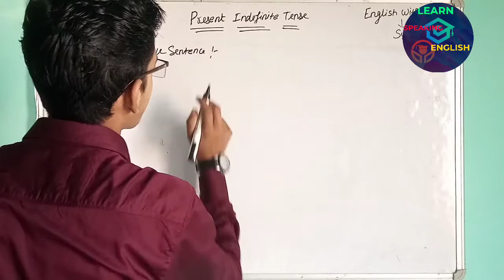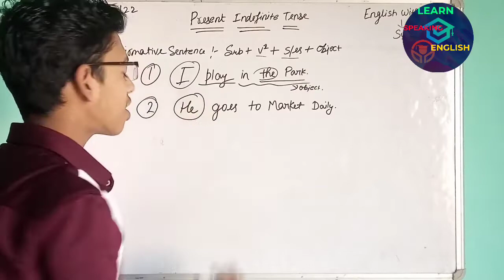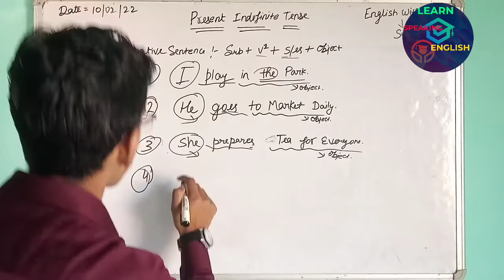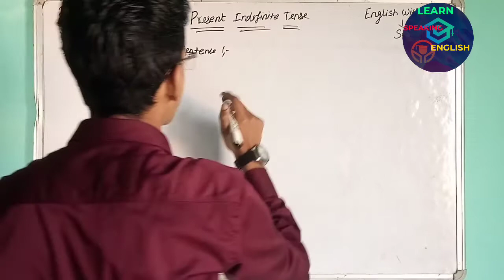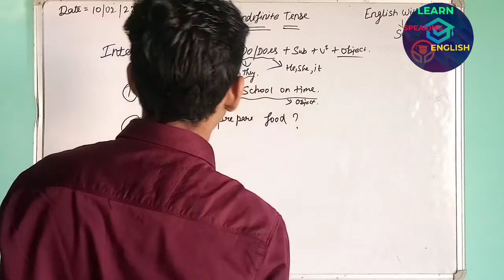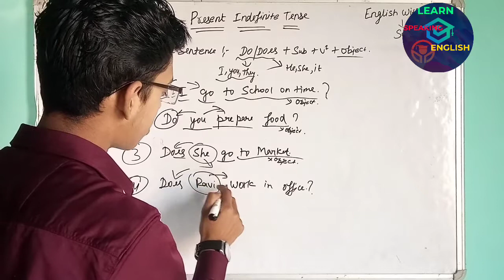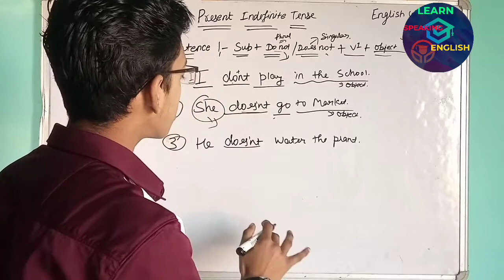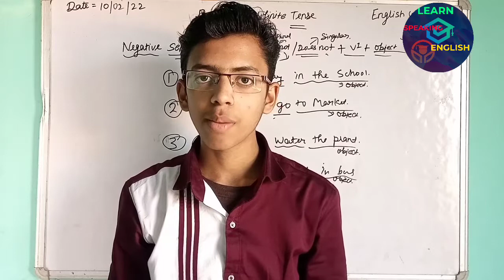Present indefinite tense in hindi -basic English grammar lesson. uses of present indefinite tense.